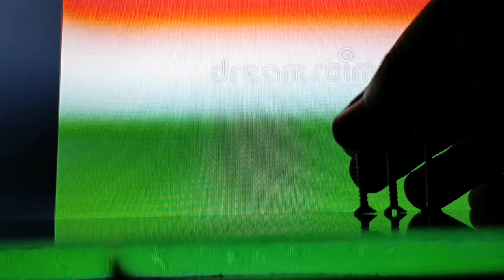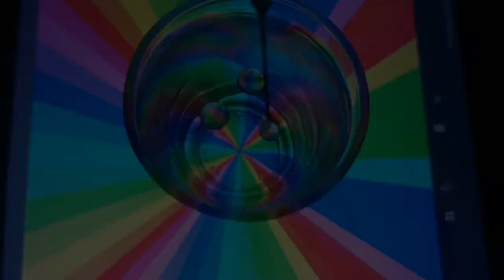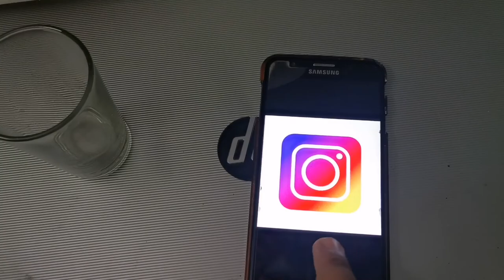Quarantine home photography ideas | 5 easy creative Mobile Photography | Quarantine Days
Hello friends, here is some amazing creative Photography ideas to try at quarantine. These are very creative and very easy and you can create with your smartphone camera. Hope you like the video.
Also check few more creative photography tricks-
Mobile photography Ideas
APP
snapseed
Lightroom Mobile
picsart